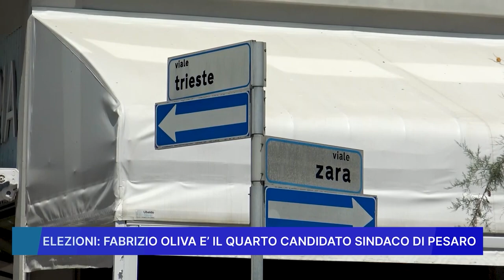ELEZIONI: FABRIZIO OLIVA E' IL QUARTO CANDIDATO SINDACO DI PESARO